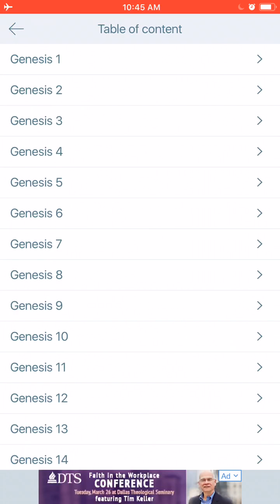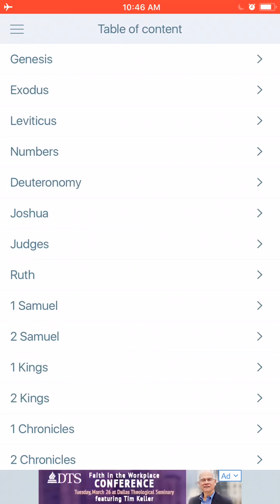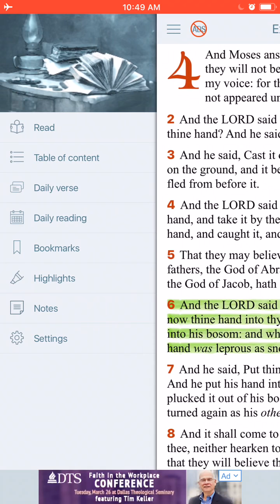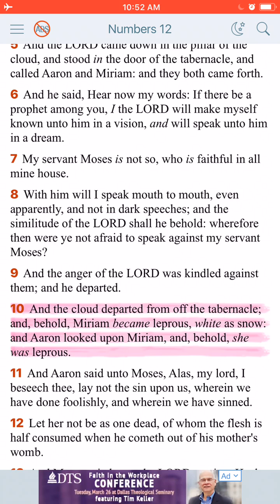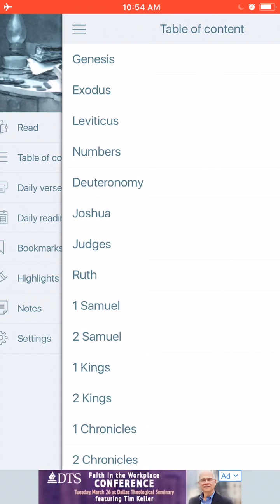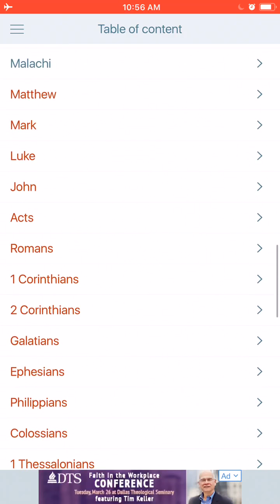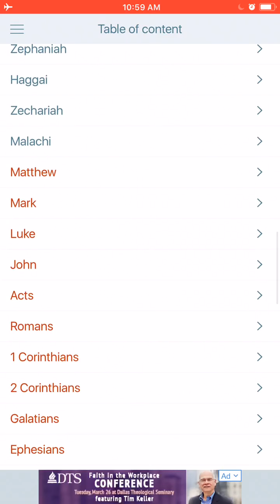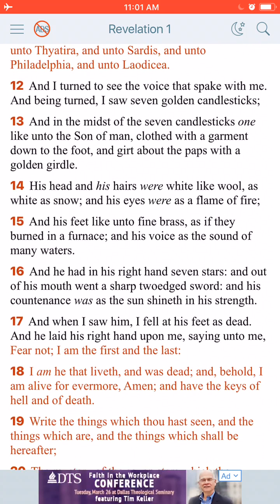Biblical Truth: The Israelites Are Not White But Colored People